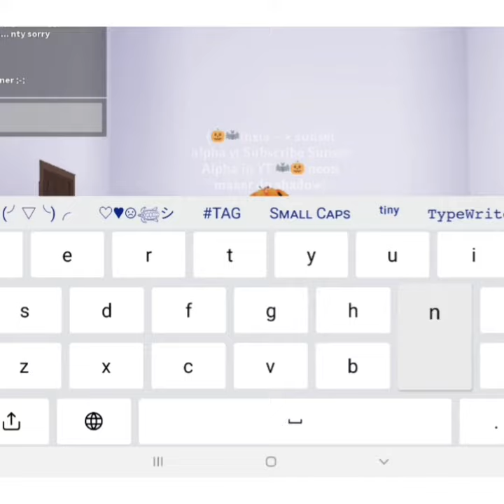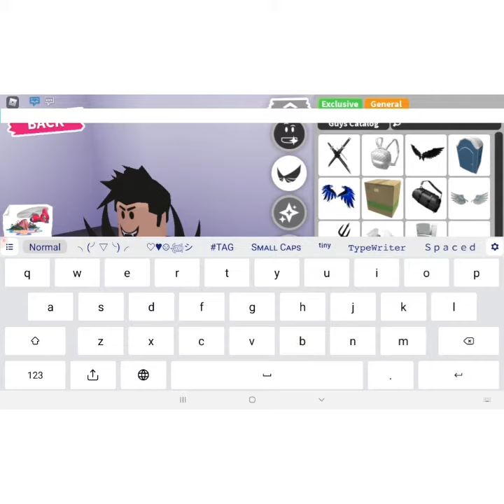Halloween Adopt me Outfit ideas !!!!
These Spooky costumes will make you spooked out !!
these are some of my halloween costume ideas
check it out !!  Halloween coming soon
be trick or treating !